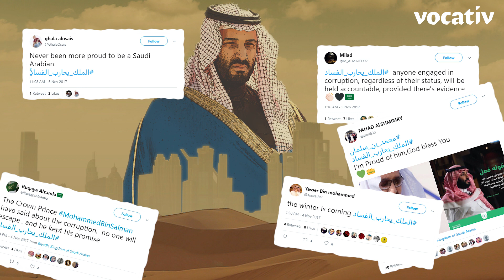Saudi Arabia's Royal Purge: Progress Or A Power Grab?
Saudi Crown Prince Mohammad bin Salman’s corruption sweep is his latest attempt to transform the face of Saudi Arabia.

In the past two years, the “Millennial Prince” has reined in the religious police in the country, permitted women to drive, introduced movie theaters, allowed women to attend sporting events, and arrested radical Islamic preachers. Many of these new policies have been celebrated as a step towards progress in the Kingdom.

However, some are accusing the latest arrests of being an attempt to gain more power. Prince Salman oversaw the detaining of 11 Saudi princes, 4 ministers and dozens of others.

Still, others billed it as a key step towards the creation of a new order. More than 1.5 million tweets by Saudis under 35 expressed their support for the arrests. Since Saudi citizens are now predominantly millennials, will they be on board?